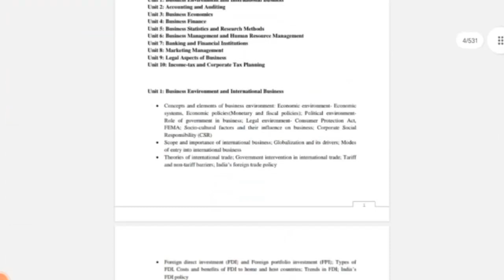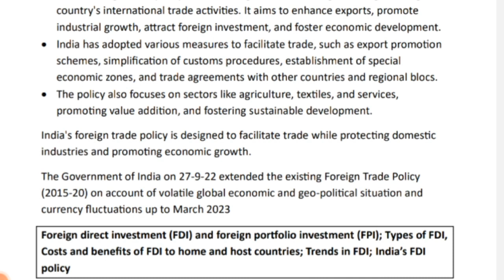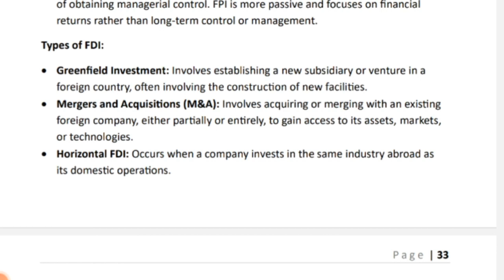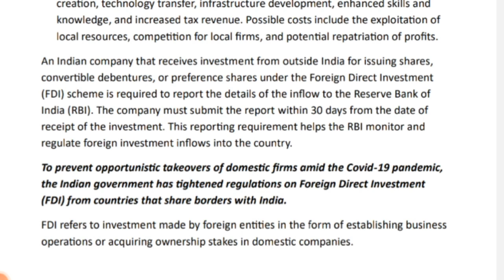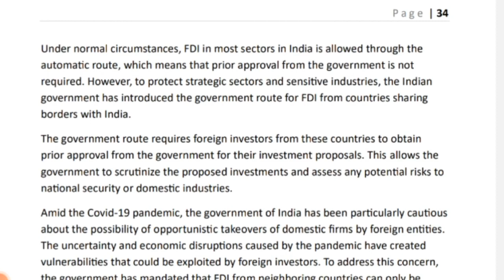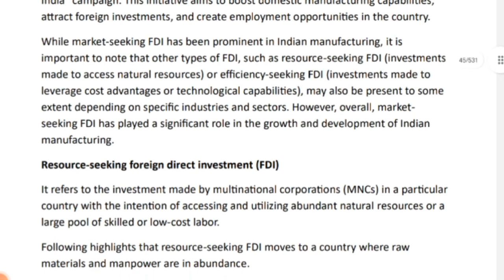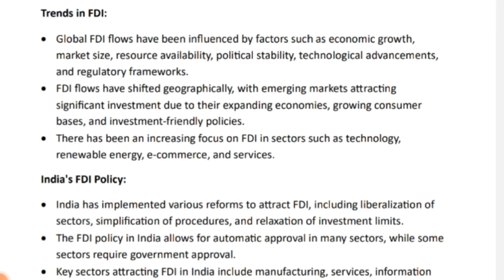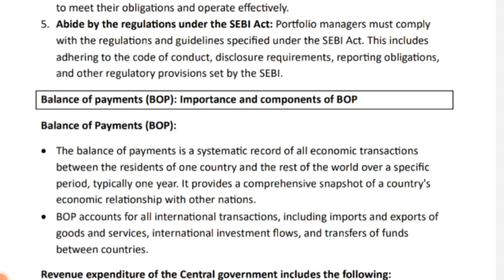UGC NET JUNE 2024 I CLASS – 06 I COMMERCE | Business Environment and International Business - 01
ugc net paper 2 commerce book
ugc net
ugc net paper 1 important units net paper 1 preparation

Strategy:
• Exam Analysis
• Practice Questions
• Mock Tests